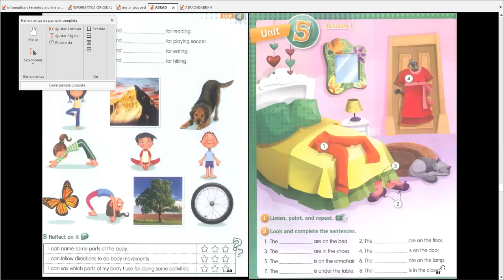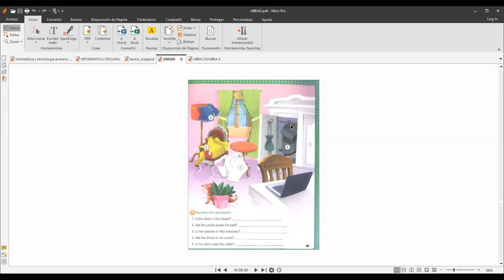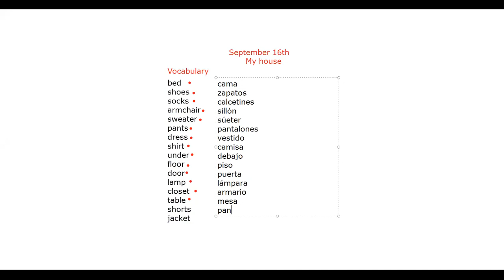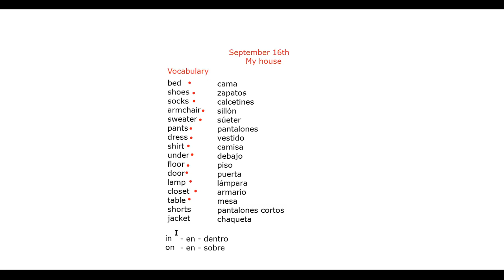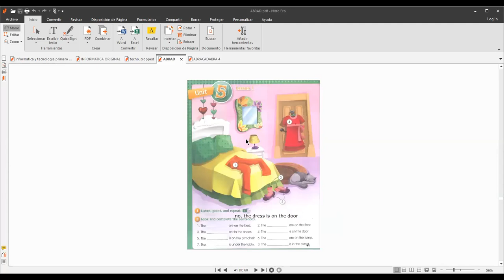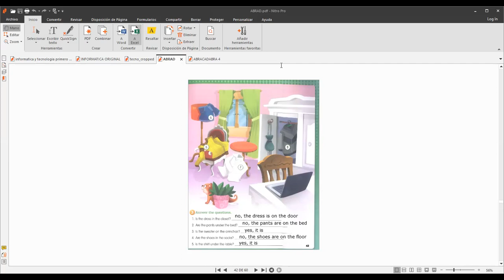ingles tercero miercoles 16 de septiembre